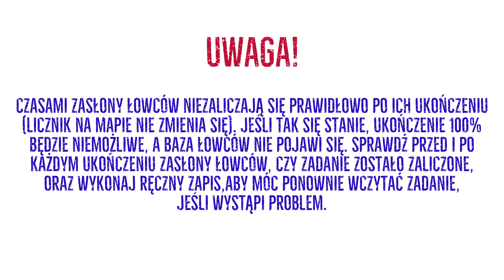Marvel's Spider Man 2 - Trofeum Znaleźć i zniszczyć - Zasłony i Bazy Łowców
Lokalizacja wszystkich zasłon i baz łowców:

0:16 - 1/15 Zasłona - Park pojazdów 1/3
1:08 - 2/15 Zasłona - Park pojazdów 2/3
1:55 - 3/15 Zasłona - Park pojazdów 3/3
2:41 - 4/15 Baza Łowców - Park pojazdów1/4
3:45 - 5/15 Zasłona - Arsenał 1/3
4:28 - 6/15 Zasłona - Arsenał 2/3
5:23 - 7/15 Zasłona - Arsenał 3/3
6:19 - 8/15 Baza Łowców - Arsenał 2/4
7:15 - 9/15 Zasłona - Ogród 1/3
7:59 - 10/15 Zasłona - Ogród 2/3
9:22 - 11/15 Zasłona - Ogród 3/3
10:07 - 12/15 Baza Łowców - Ogród 3/4
15:56 - 13/15 Zasłona - Ptaszarnia 1/2
16:41 - 14/15 Zasłona - Ptaszarnia 2/2
17:23 - 15/15 Baza Łowców 4/4

Marvel's Spider Man 2 - Znaleźć i zniszczyć
Zneutralizuj wszystkie bazy Łowców